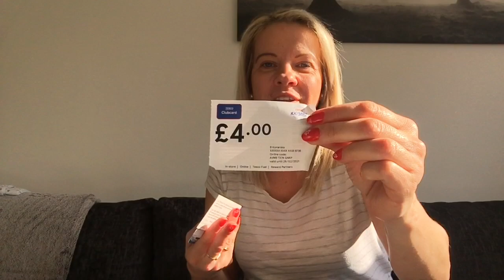CO MAM W TOREBCE | PLECAK | JAKO MAMA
Na moim kanale znajdziecie haule mierzymy (kocham zakupy), vlogi codzienne z zycia mojej rodziny (2+3), filmy o rozwoju naszego najmlodszego synka oraz ciekawostki, relaks i cos specjalnego dla najmlodszych.